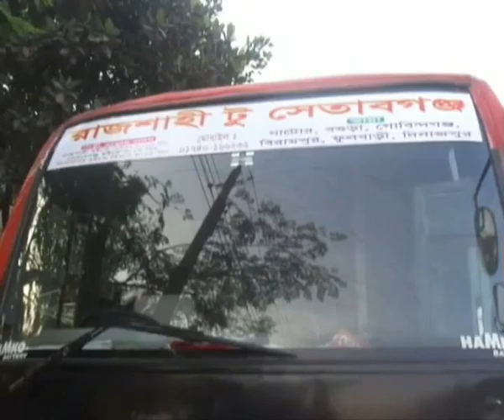Dinajpur Bus Staff Clash Footage